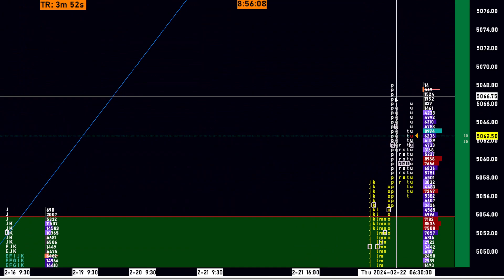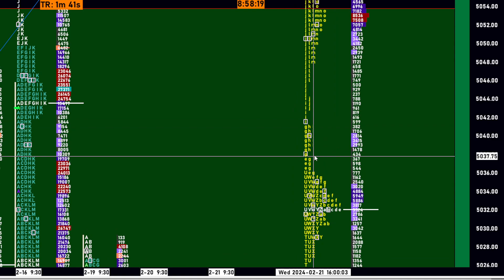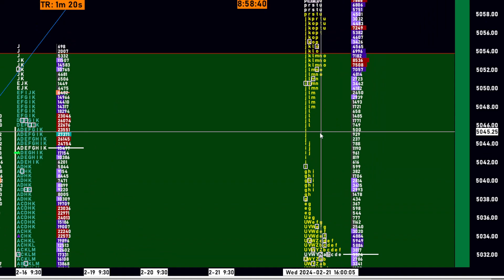Major GAP up! All time high in the stock market: What can we expect? GAP guidelines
We have a large GAP up, apply the GAP guidelines.
Is 5100 our next target? or do we come back down?

Let MGI tell you what the market wants to do. We are not in the business of prediction, we are in the business of odds!